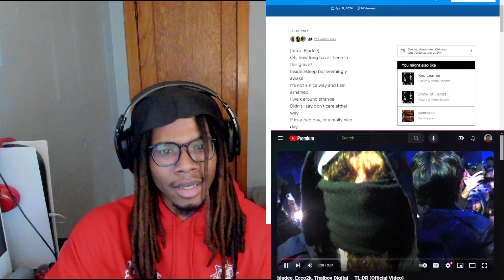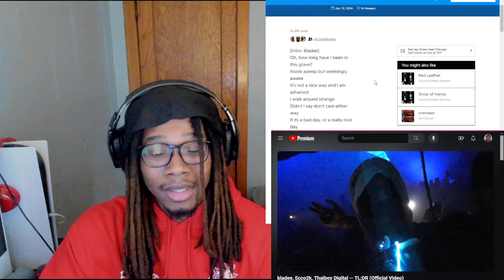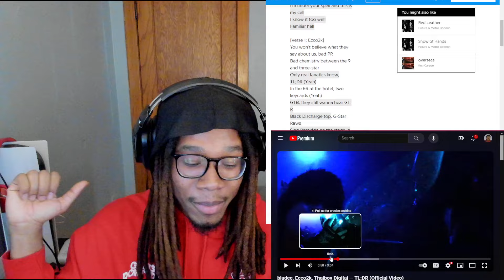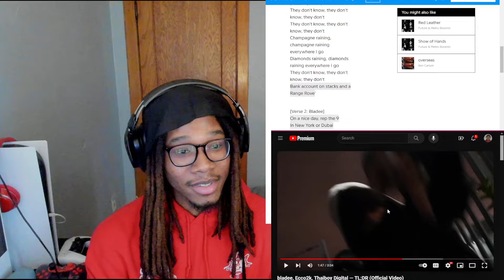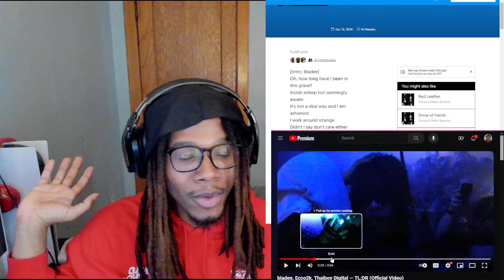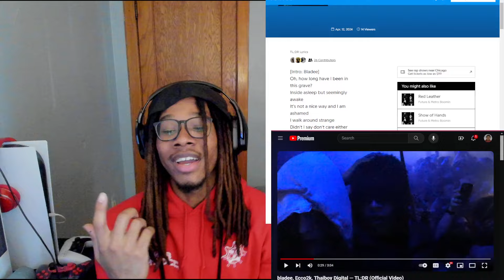bladee, Ecco2k, Thaiboy Digital — TL;DR REACTION